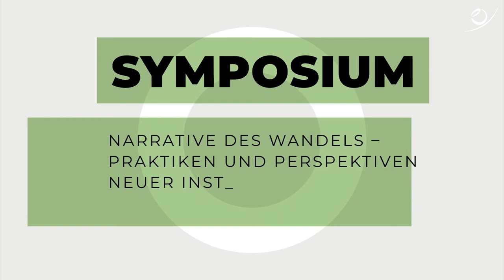Transformative Film-Erzählungen - Gespräch mit den Filmemachern Simon Hoyme und Carl-A. Fechner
Bei diesem digitalen Podium geht es um Bildsprache, erzählerische und ästhetische Mittel in Filmen sowie um Fragen nach Motivation und Verantwortung beim Filmemachen. Zu Gast sind zum einen Simon Hoyme, der im Zuge seines Master-Studiums an unserer Hochschule den Film „Warum wir glauben, was wir glauben. Auf Spurensuche nach dem freien Markt“ realisiert hat. Zum anderen ist Carl-A. Fechner als Gesprächspartner dabei: Er ist der Macher von Filmen wie „Power to Change“ und „Climate Warriors“ und Vorstand der NGO „Protect the Planet“. Es moderiert Dr. Silja Graupe, Professorin für Ökonomie und Philosophie sowie Mitgründerin der Cusanus Hochschule für Gesellschaftsgestaltung. Bei dem Mitschnitt handelt es sich hier um eine gekürzte Version.

Die Veranstaltung war Teil des Symposiums „Narrative des Wandels – Praktiken und Perspektiven neuer Institutions- und Gesellschaftsgestaltung“ der Cusanus Hochschule für Gesellschaftsgestaltung im Juli 2021. Als Hochschule haben wir die Vision einer nachhaltigen Welt: einer lebendigen und vielfältigen Natur, eine solidarischen und demokratischen Gesellschaft sowie eine gerechten und lebensdienlichen Wirtschaft. Dafür bieten wir Bachelor- und Master-Studiengänge an.